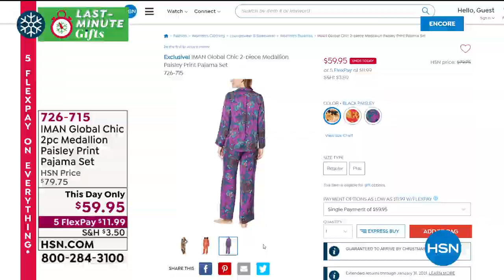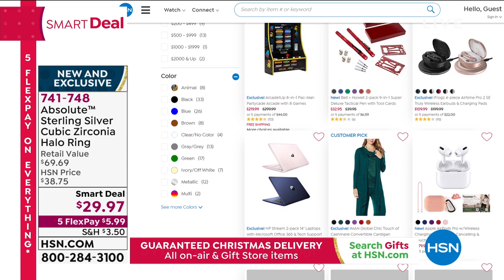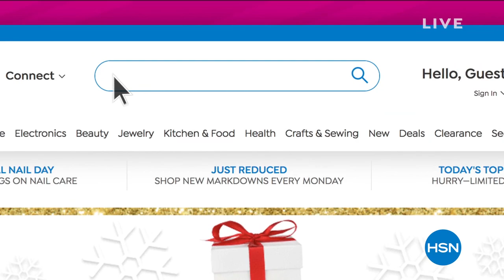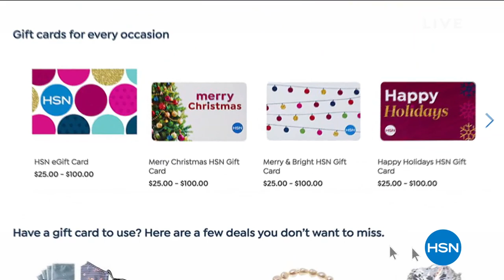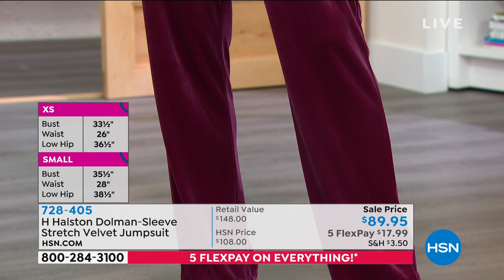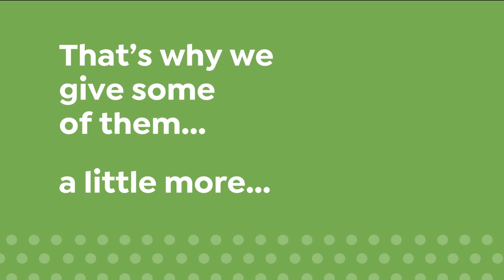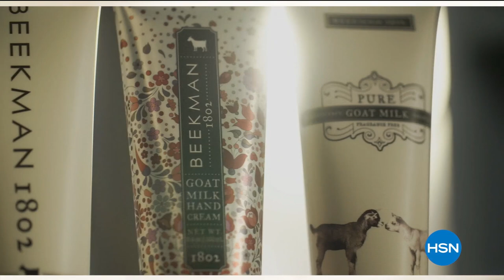HSN | Obsessed with Style with Debbie D 12.17.2020 - 07 AM